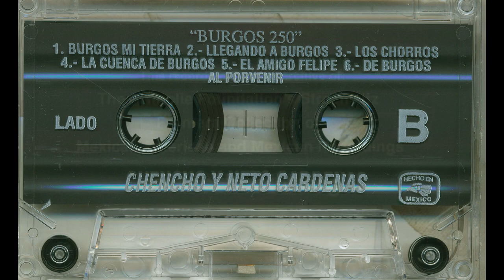Chencho Y Neto Cárdenas - Manuel Cavazos Lerma - LAV EVS no_number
Title: Manuel Cavazos Lerma
Artist: Chencho Y Neto Cárdenas
Accompaniment: Polo Mtz.: Tololoche
Record Label: LAV EVS
Catalog Number: no_number
Recording Format: cassette
Notes: Productor Ejecutivo: Chencho Y Neto Cardenas.  Director Artistico: Chencho Y Neto Cardenas.  diseño De Portada: Hensa Editores S. A. De C. V.

Para ver más información sobre esta y otras grabaciones en el sitio de la Universidad de California en Los Ángeles

View more information about this and other recordings at the University of California at Los Angeles' Frontera